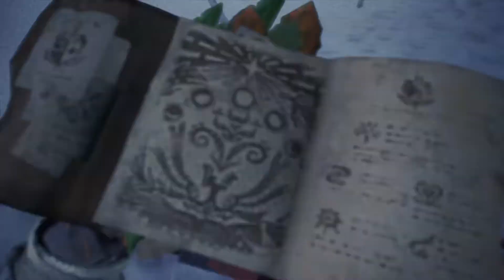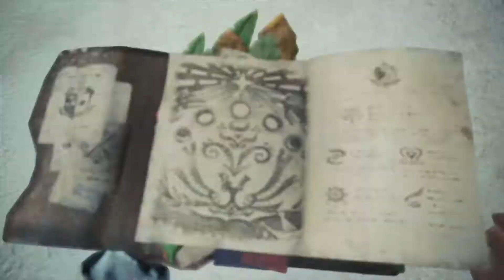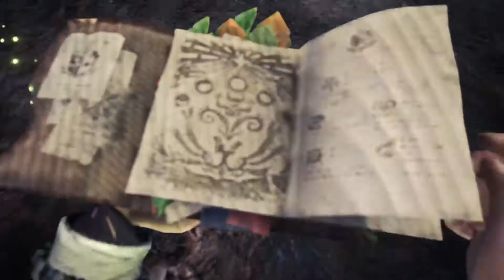[PS4 PRO] MHW : Iceborne - Hunt a Twin Beotodus Gameplay Walkthrough PART 34 -No Commentary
This Monster Hunter World  is recorded in 1080p HD on PS4 PRO.

Thanks to Sony for the early copy!